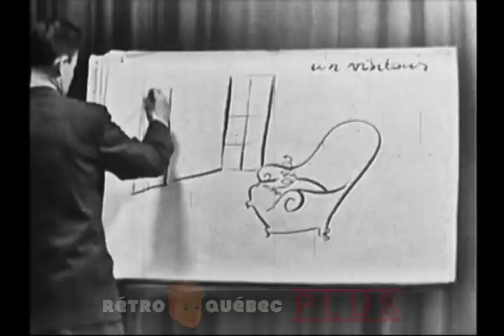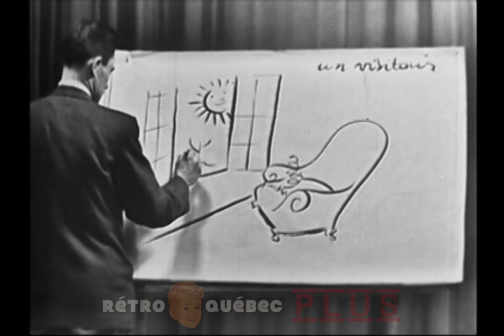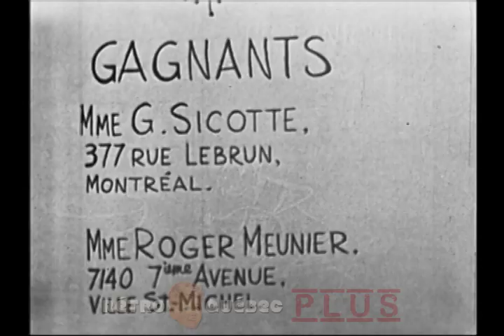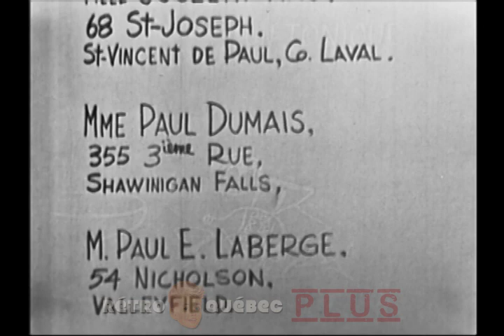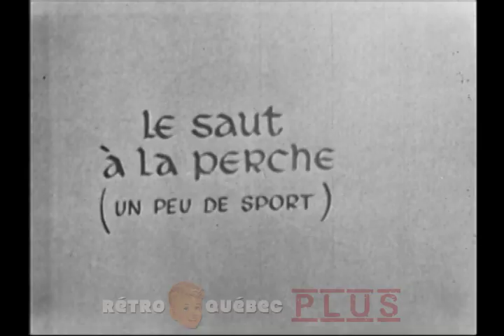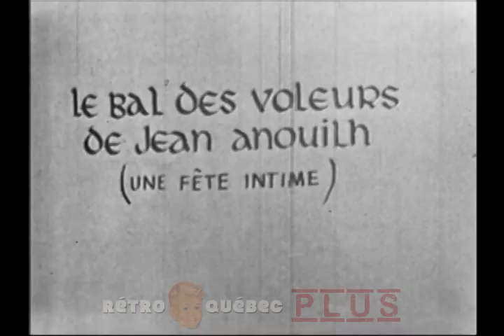Le nez de Cléopâtre - 1954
Jeu télévisé animé par Roger Duhamel

Invités: Léon Lortie, Claire Gélinas McKay, Gérard Pelletier, Jacques Normand.

Dessinateur: Frédéric Back